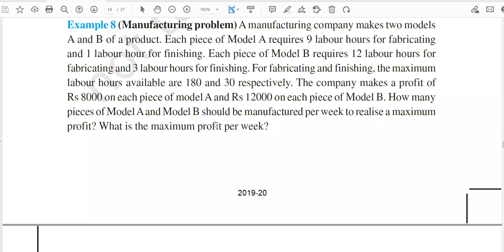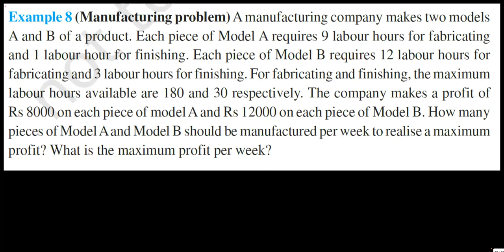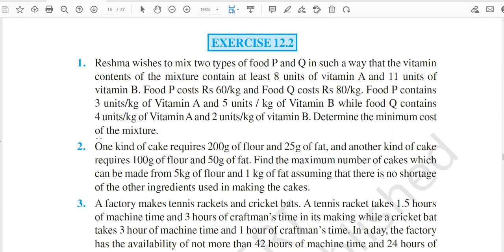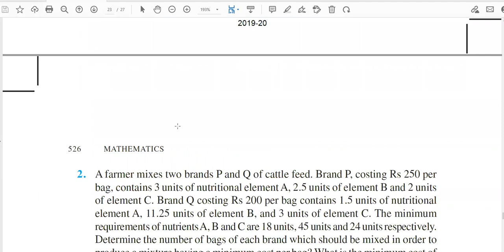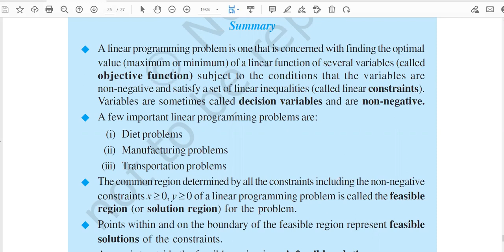Linear Programming (LPP) Class XII CBSE Board - Lecture 2 Part 3 | Admission Open